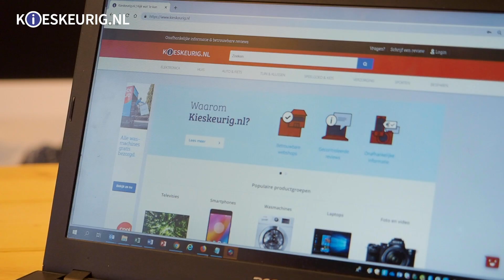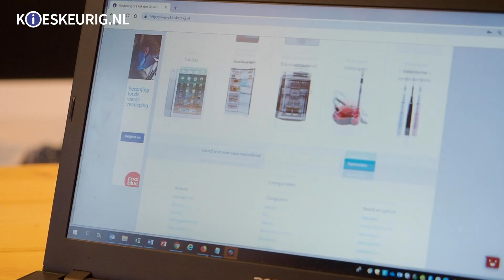Zo houdt Kieskeurig nepreviews tegen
De Consumentenbond heeft onlangs onderzoek gedaan naar hoe makkelijk het is om nepreviews te plaatsen of te kopen. Helaas onderscheppen ook wij dagelijks nepreviews. Tijd om nog maar eens te laten zien op welke manier Kieskeurig.nl nepreviews zoveel mogelijk probeert te voorkomen.

Heb jij nog vragen over dit onderwerp? Stel ze gerust in de comments!